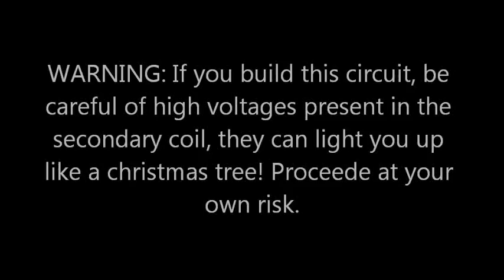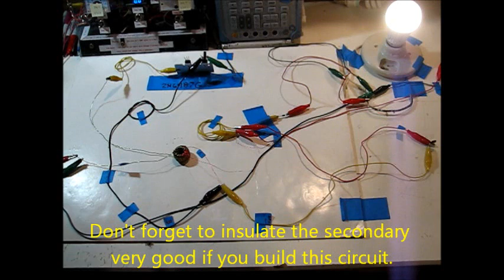19-watt LED bulb on 12v 5-watt circuit (1 of 3 )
A cheap and simple 12v circuit that will run a CFL or LED bulb.